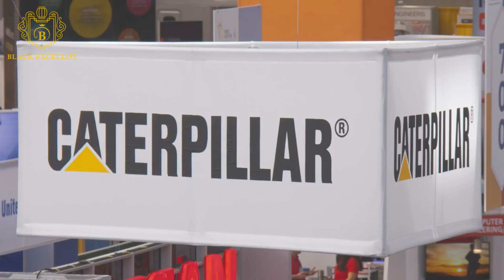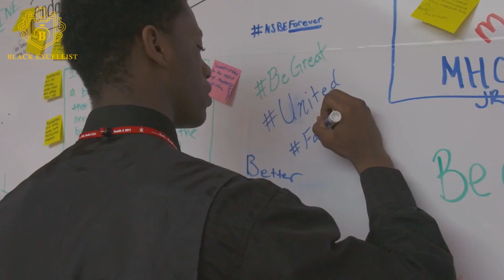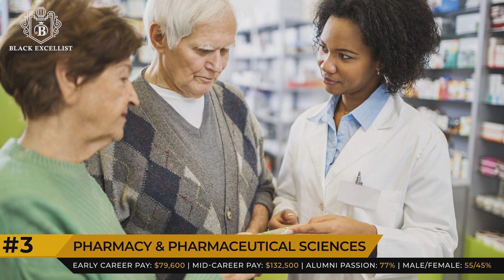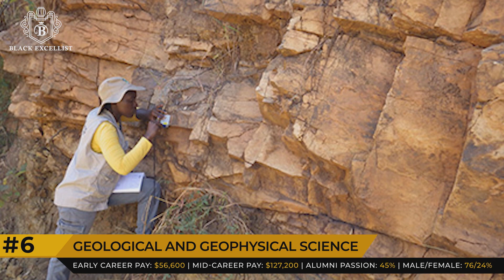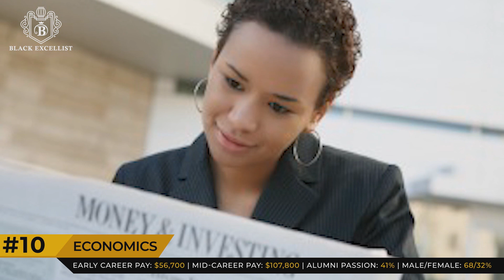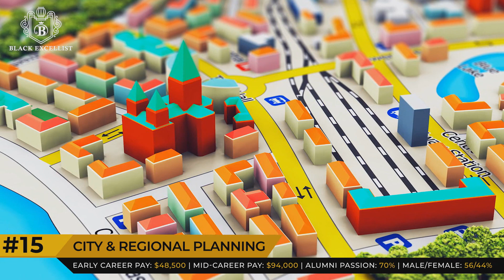Black Excellist: 20 High Paying 4-Year College Degrees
20 High Paying 4-Year College Degrees

00:00- Intro
01:33- Petroleum Engineering
01:56- IT Business Analyst
02:28- Pharmacy & Pharmaceutical Sciences
02:52- Accounting
03:16- Chemical Engineering
03:43- Geological and Geophysical Science
04:08- Computer Science & Computer Engineering
04:58- Electrical Engineering
05:22- Mechanical Engineering
05:51- Economics
06:28- Civil Engineering
06:56- Sales & Marketing
07:22- Finance
07:45- Real Estate
08:11- City & Regional Planning
08:33- Music Production & Engineering
09:07- Physical Therapist
09:44- Business Management & Administration
10:59- Psychology
11:12- Outro
RECOMMENDED READING
*  Becoming by Michelle Obama

Your choice of major can have a big impact on your future salary.  And as a college student or *potential* college student, your goal is to maximize your earning potential.  This is achieved by choosing a career that is in high salaries, with high demand, and high opportunities for growth.  Many of these areas will be in STEM, but while engineering fields dominate the list of highest-paying majors, there are plenty of non-technical programs that offer above-average earning potential.

We are not encouraging you to study a field only to chase a paycheck because it’s very important to find a field that appeals to your passion and your interests.  So in addition to career pay, we also provide a “passion percentage” of graduates who feel their work is making the world a better place.  For all of you high school students, single parents, or non-traditional students with aspirations for college, this is a video we have dedicated to help *you* kick-start your career exploration!

Info Sources: PayScale.com